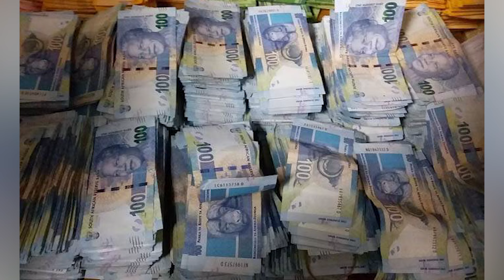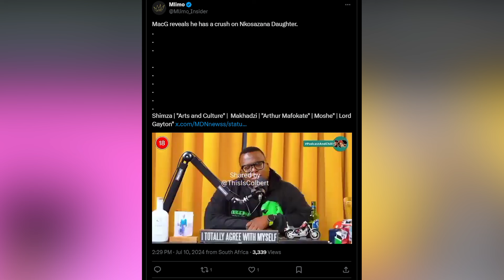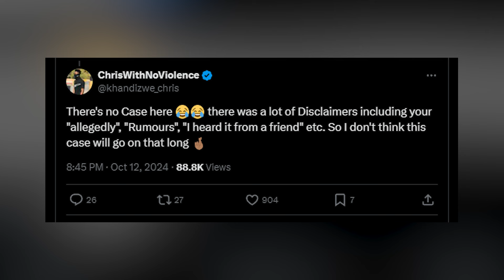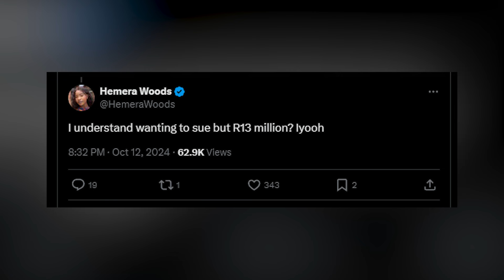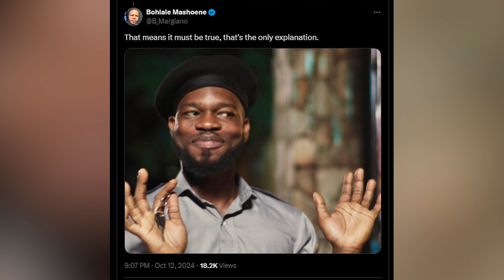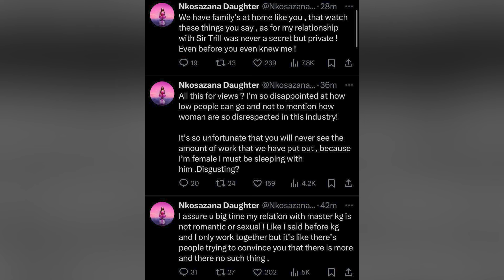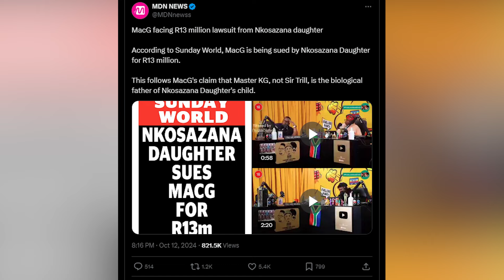MacG Sued by Nkosazana Daughter for R13M After Master KG And Sir Trill "Baby Daddy" Slander